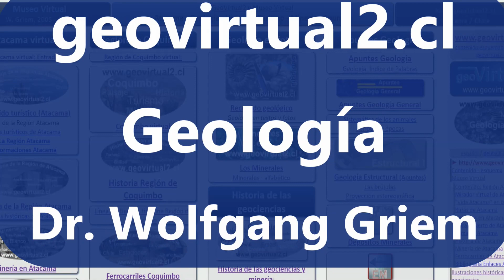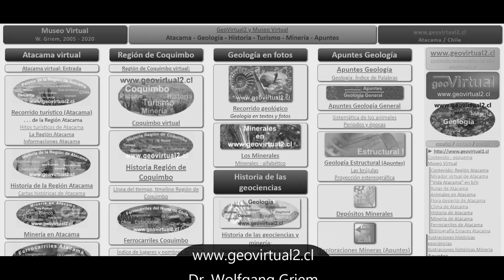Llanura longitudinal en el desierto de Atacama - donde el desierto es desierto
Excursión a la llanura longitudinal de Atacama, entre Copiapó y Vallenar. Se trata de un territorio distinto y particularmente singular. En este recorrido observamos un pozo, una mina antigua y, por supuesto, el mayor atractivo: el desierto florido. La llanura longitudinal cambia por completo su fisonomía tras las lluvias invernales.

Aquí es posible experimentar la aparente monotonía del desierto, que en realidad esconde una belleza sutil y profunda. Las extensas planicies entre Copiapó y Vallenar guardan sus riquezas para el viajero atento. Hay que internarse en el paisaje, buscar el silencio del desierto y dejarse envolver por la inmensidad de estas llanuras.

Al caer la tarde, el paisaje se transforma en tonalidades rojizas, y no hay nada más singular que ese instante.

*Contenido:*
0:00 Contenido y temas de llanura longitudinal en Atacama
1:00 Introducción: Geomorfología entre Vallenar y Copiapó (Atacama, Chile)
3:53 Geología: Formación de llanuras y tectónica
6:12 Cerros islas: Mina Restauradora
7:20 Ruinas y un pozo de agua histórico: Llano Hornitos
11:50 Mina abandonada en plena llanura longitudinal - Llano Hornitos en Atacama
15:04 Situación vial - calidad de los caminos
16:20 Desierto florido en el desierto de Atacama
17:35 Aves: Bandurrias
19:17 Desierto, puro desierto

_Las filmaciones se realizó durante los días 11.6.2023 y 3.9.2022  , salida número 28 y T7_
_El video se publicó 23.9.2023; ID. consecutivo: 95_